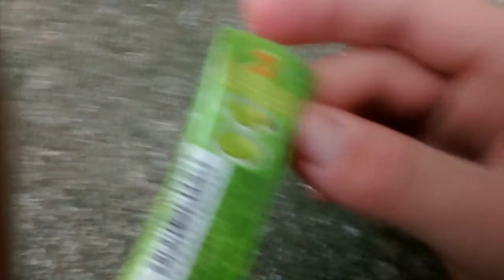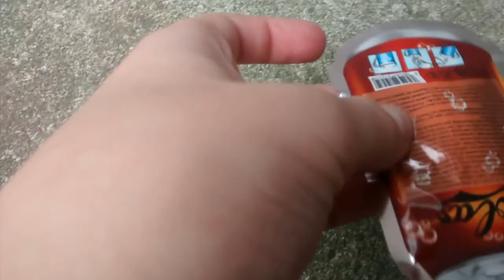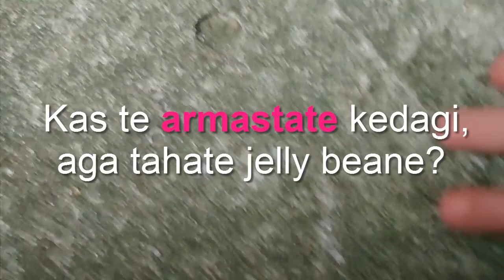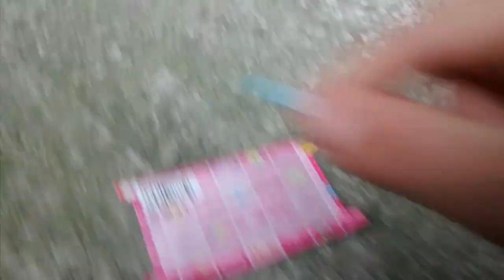Putkakaubad - Armastuse nipid ❤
Subscribei, et näha ka tulevasi videoid!